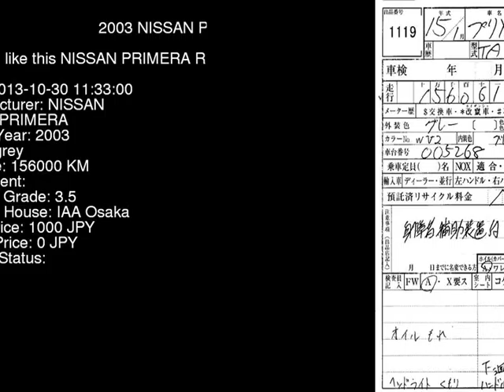2003 NISSAN PRIMERA RP12